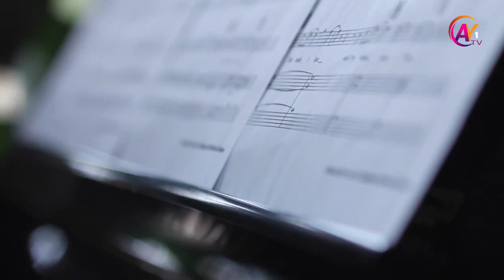Ruhəngiz Musəvi Əjdər Dadasov Allahverdi Yolçuyev Novruz Qartal Qənirə Səmmətqızı Tv şou proqram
Bakı Şou Teatrı 🎭 Dörd Bacının Bir Qardaşı Şou Teatrının 🇦🇿 Teatrımızın inciləri saytının rəhbəri- Əjdər Dadaşov ✨